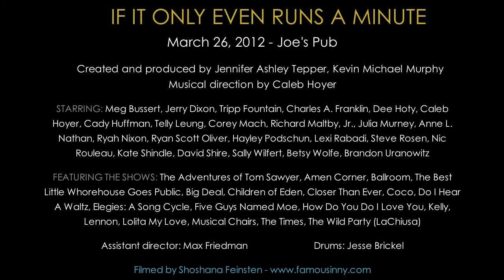Tripp Fountain - "That Woman Can't Play No Piano" (Amen Corner)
Tripp Fountain sings "That Woman Can't Play No Piano" from the musical AMEN CORNER written by Peter Udell and Garry Sherman. From IF IT ONLY EVEN RUNS A MINUTE, created by Jennifer Ashley Tepper, Kevin Michael Murphy, and Caleb Hoyer.

Performed at IF IT ONLY EVEN RUNS A MINUTE Volume 9 on March 26th at Joe's Pub.
Paino: Caleb Hoyer
Drums: Jesse Brickel
Assistant Director: Max Friedman